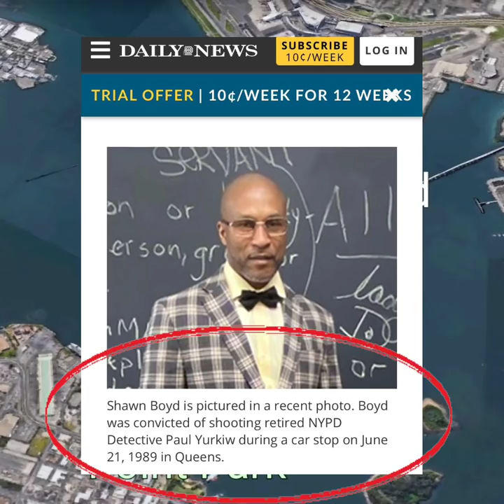I DID 30 YEARS FOR A COP SHOOTING I DIDN'T DO - KABIR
Home after doing 30 years for a policeshooting, a crime he didn't commit, Kabir speaks on his life in the newyork state prison system.